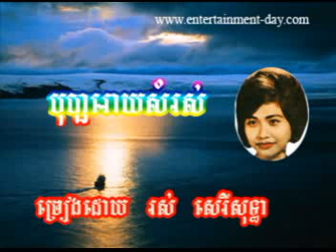934 - ros sereysothea - Bopha Roay Somros